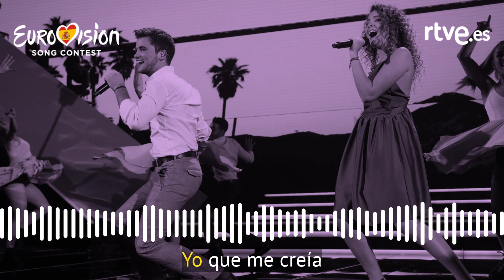A tu lado - Joan Garrido y Marilia | Eurotemazo | Eurovisión 2019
Joan Garrido y Marilia unen sus voces en "A tu lado", una balada pop muy festivalera precandidata a representar a España en Eurovisión2019.